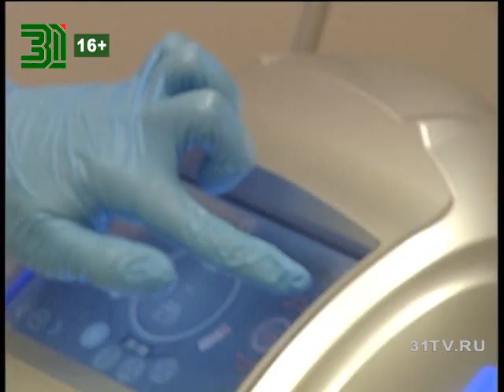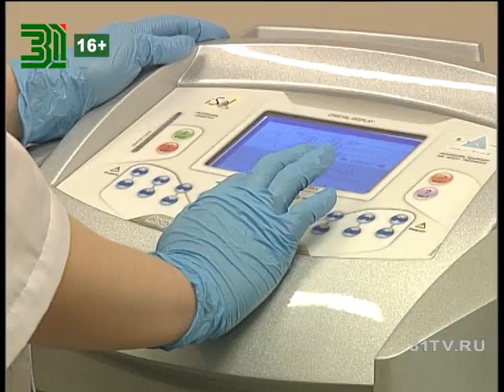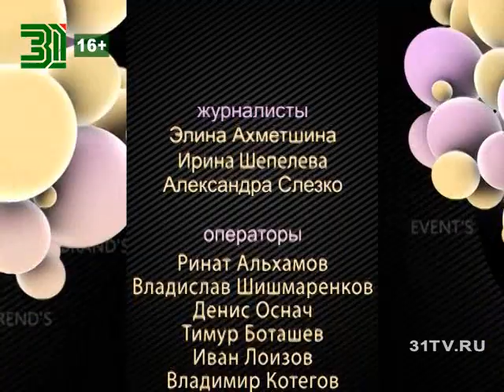Beautytime выпуск 1225 (эфир от 16.02.16)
Смотрите в программе:

- С чем сочетать такую модель верхней одежды как бомберы
- Стройность достижима и без косметологии, но она может и существенно помочь. Как именно, рассмотрим в нашем обзоре аппаратной косметологии по телу
- Цветы и мода в одном флаконе, как флористы предложили оформить букеты в соответствии с тенденциями моды
- Молодой, перспективный и талантливый. Первая выставка челябинского художника Петра Серебровского
- Диана Носова — о работе, планха на будущее и стиле